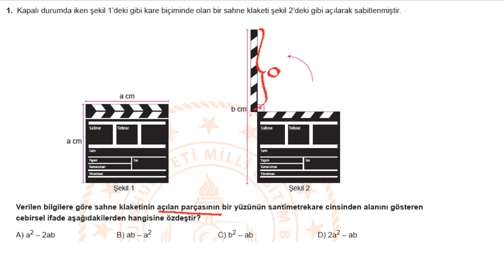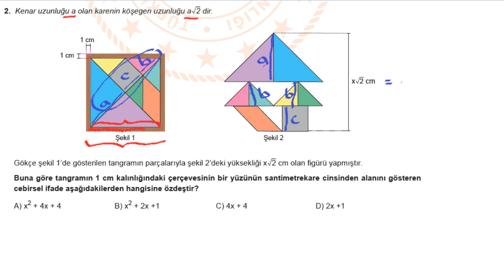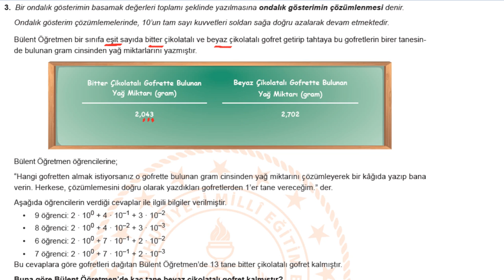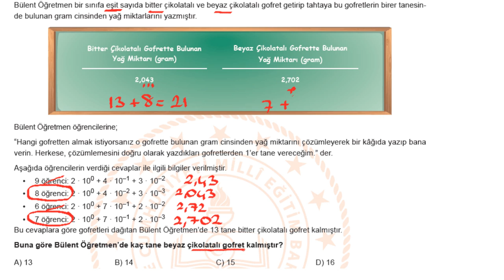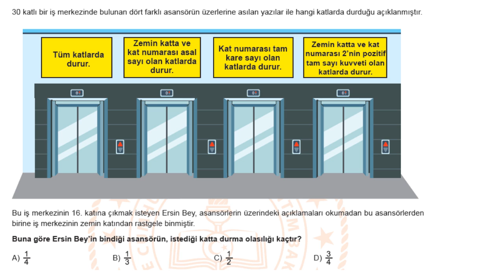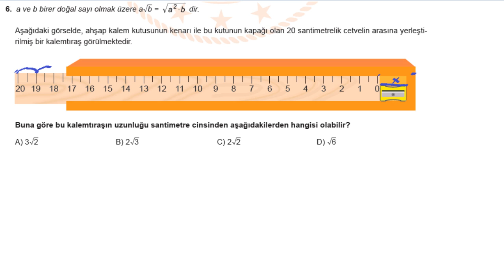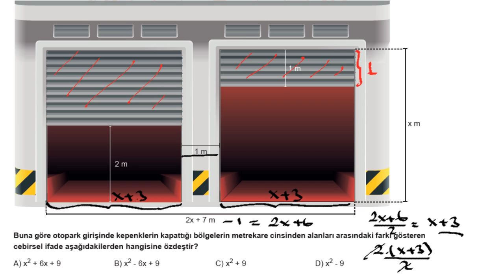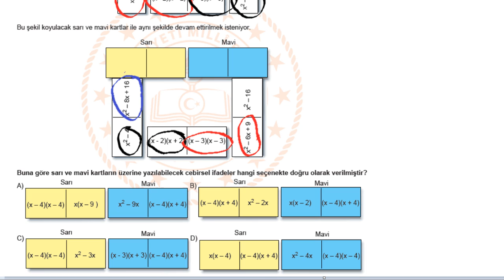Ocak Ayı Örnek Sorular 2020 LGS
Ocak ayı örnek soruları yayımlandı
LGS 2020 Ocak Ayı Örnek Sorular

Ocak ayı örnek sorular 2020
2020 Ocak ayı örnek sorular
2020 LGS Ocak ayı örnek sorular
Matematik çözümleri
LGS 2020 Ocak örnek soruları MEB tarafından yayımlandı.

Ocak Ayı Sayısal Bölüm Örnek Soruları için Tıklayınız.

Ocak Ayı Sözel Bölüm Örnek Soruları için Tıklayınız.

LGS Örnek Sorular
LGS 2020 örnek sorular
2020 LGS Örnek Sorular
2020 LGS Aralık ayı örnek sorular
2020 LGS Kasım ayı örnek sorular
Örnek Sorular LGS matematik